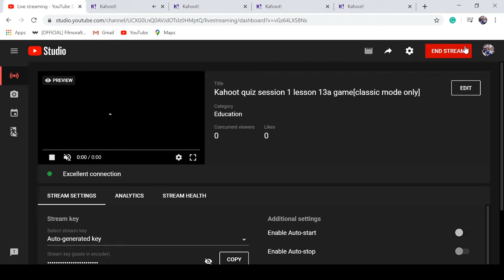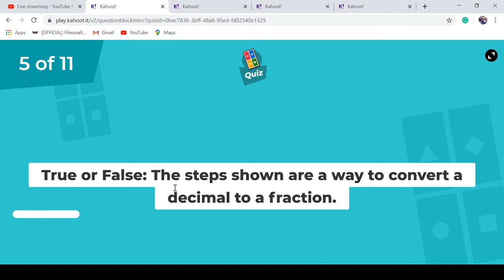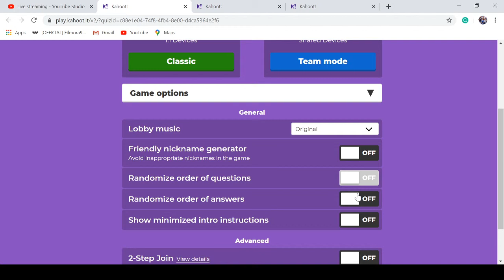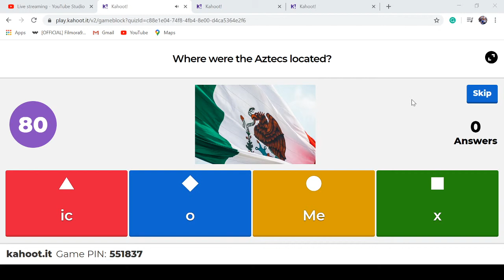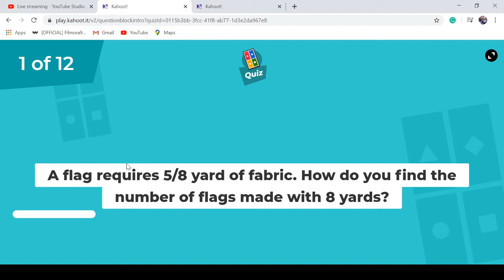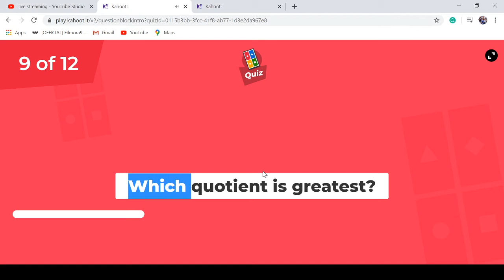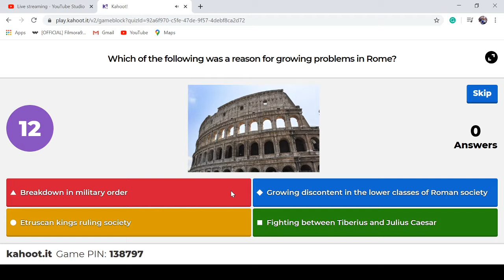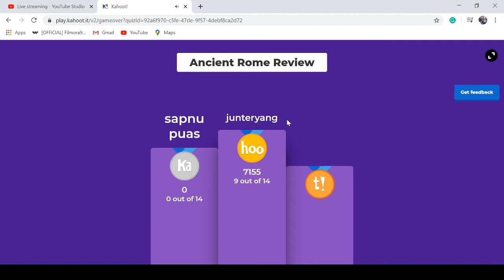Kahoot quiz session 1 lesson 13a game[classic mode only]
If you want to play this kahoot game can but cannot
Rules:
No using inapporate names eg hates,No vulgraties words,No Curssing and No Arugement and No fighting.